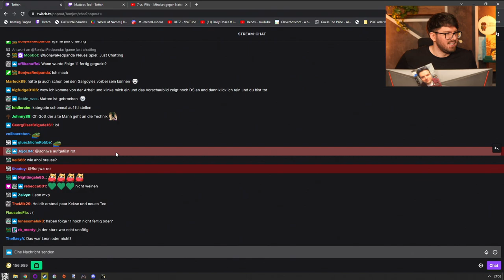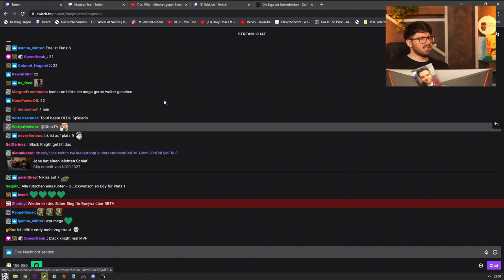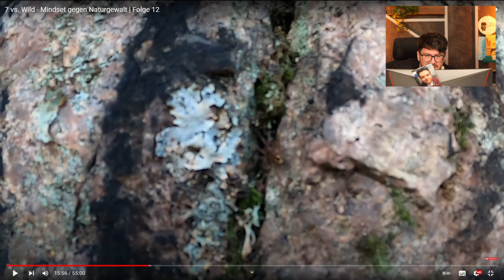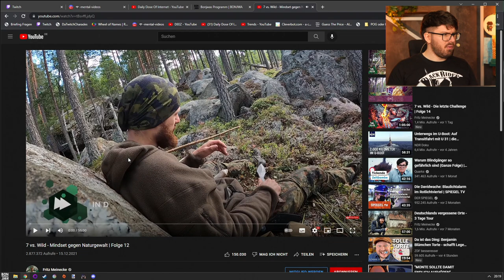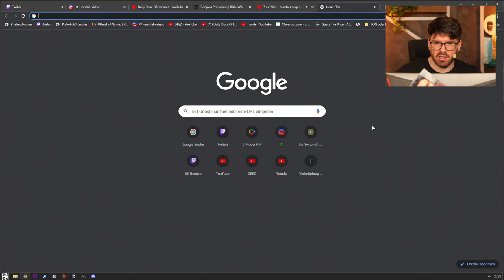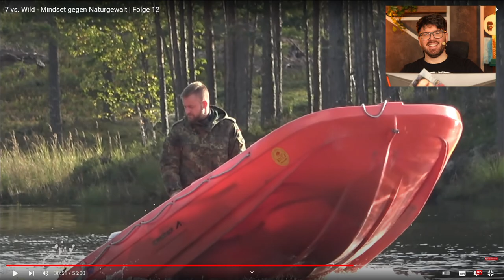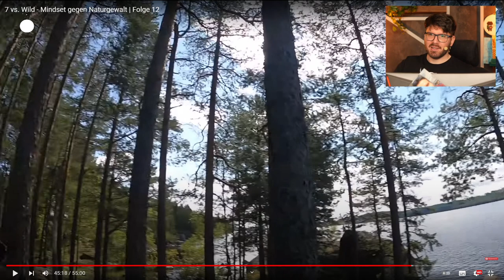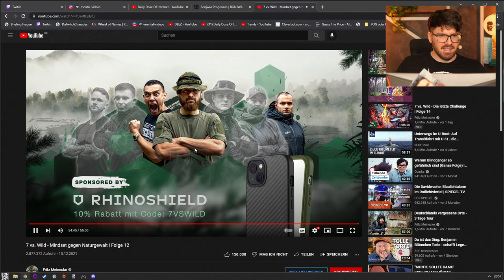Matteo schaut "7 vs. Wild - Folge 12"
Schaut auch beim original Video vorbei!

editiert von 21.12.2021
Thumbnail von DrStephanson
Aufnahme vom fittirocket